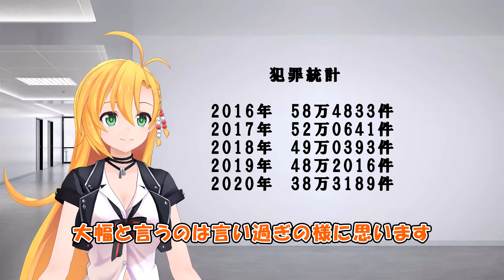フィリピン・マニラの危険/犯罪に巻き込まれないために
フィリピン・マニラの危険/犯罪に巻き込まれないためには、どんな犯罪が多発しているのか、どう防ぐかを知っておくのが一番。

▼関連動画

ぼったくり注意！ フィリピンの交通・移動手段 ジプニー・トライシクル・タクシー

BGM
OP 楽しいエレクトロ・ジングル written by こばっと
ED Fireworks written by FLASH☆BEAT
素材
Pixabayフリー画像素材